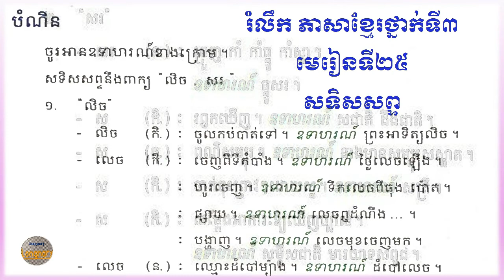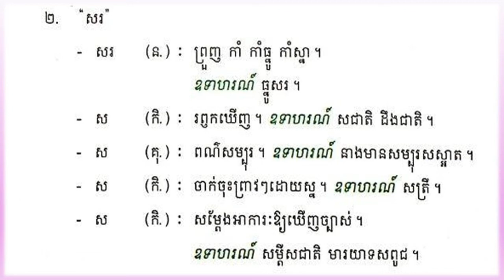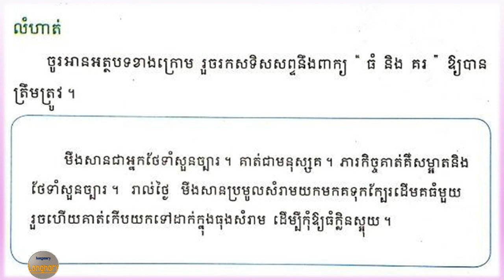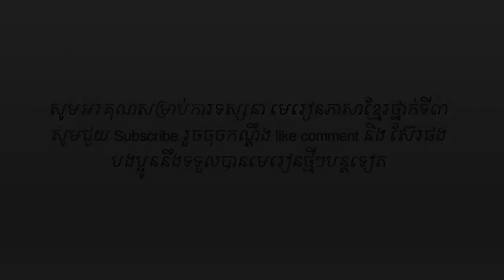#25 Learn khmer language: Grade3, lesson 25 រៀនភាសាខ្មែថ្នាក់ទី៣ មេរៀនទី២៥ (សទិសសព្ទ)